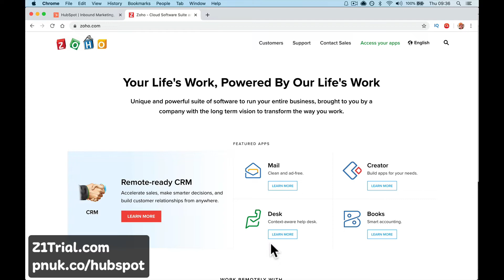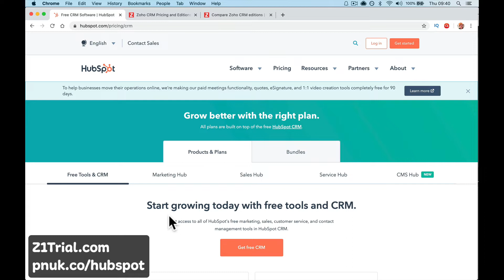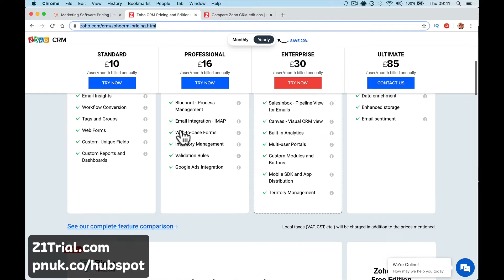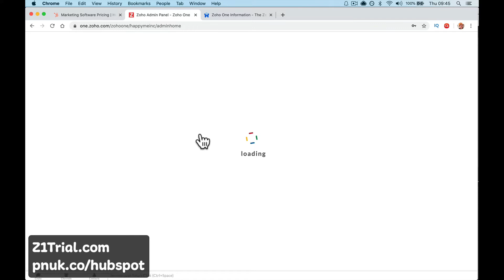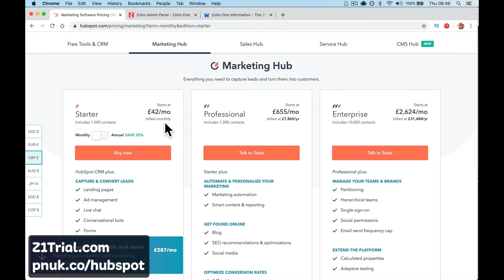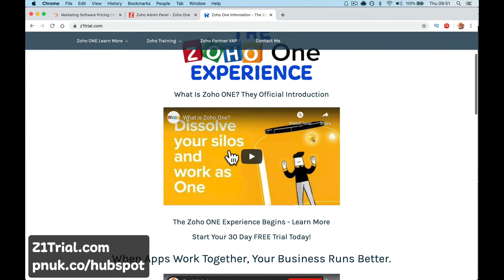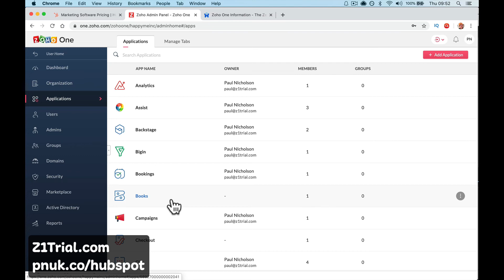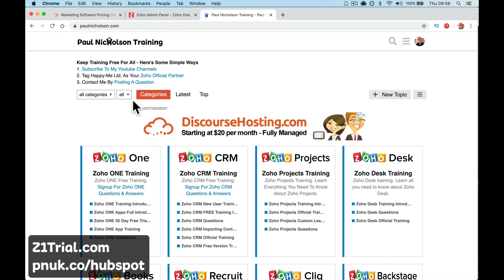Hubspot CRM vs Zoho CRM Which Is Better - Answered April 2020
This is the most asked question I get.
What do you recommend as the best CRM. Hubspot or Zoho.
There's 2 answers here though Free vs Paid .

Lesson Times:
0:00 Introduction Say Hello
1:21 Free Version Recommendation Answered Hubspot vs Zoho CRM
3:31 Paid Version Hubspot vs Zoho ONE
16:08 Conclusion. Over to you.

► Useful?